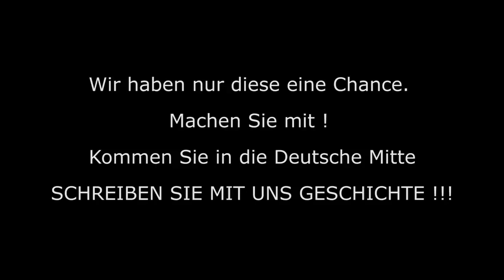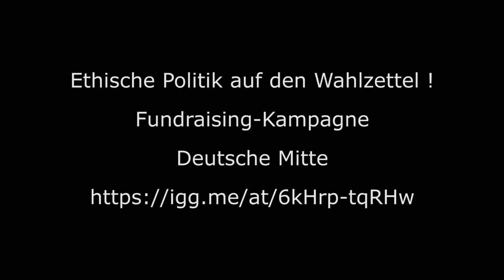Will die NATO den Atomkrieg?